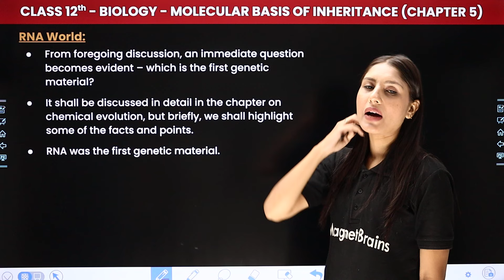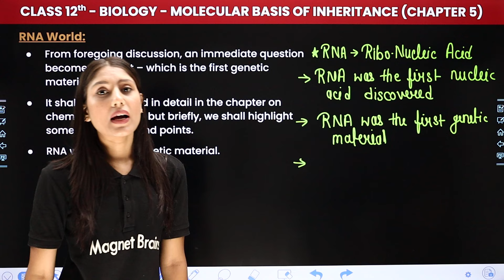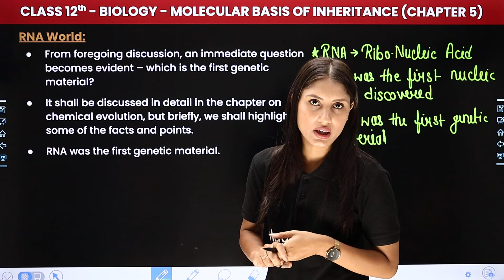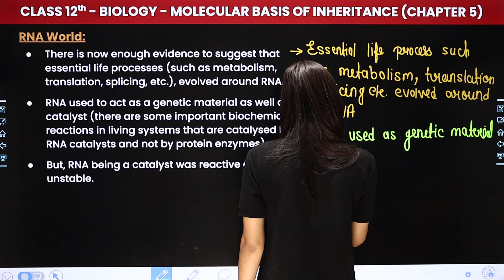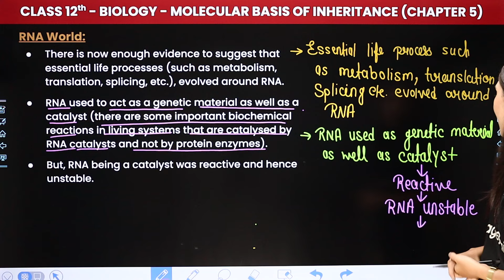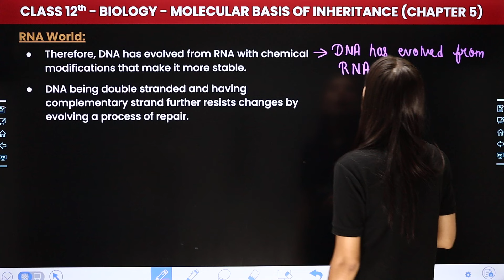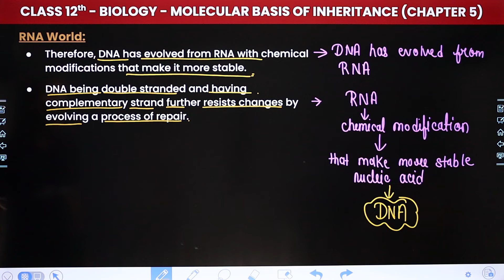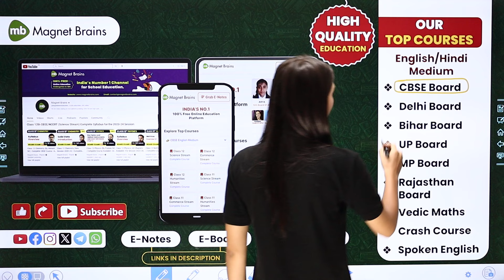RNA World - Molecular Basis of Inheritance | Class 12 Biology Chapter 5 | CBSE 2024-25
✔️ Class: 12th
✔️ Subject: Biology
✔️ Chapter: Molecular Basis of Inheritance (Chapter 5)
✔️ Topic Name: RNA World
✔️ Topics Covered In This Video (By Shivani Ma'am): Unlock the secrets of Class 12 Biology with our latest video on RNA World within Chapter 5 - "Molecular Basis of Inheritance". Dive deep into the fascinating world of biology as we explore key concepts and help you ace your exams. Join us as we simplify complex topics and make learning fun and engaging for all Class 12 students. Let's embark on this educational journey together!
00:00 Introduction: Molecular Basis of Inheritance - RNA World
01:36 RNA World
11:46 Website Overview

molecular basis of inheritance ncert